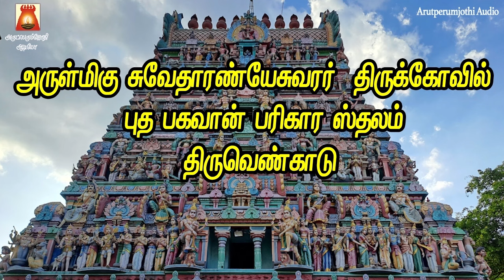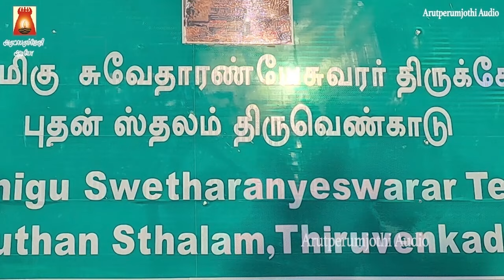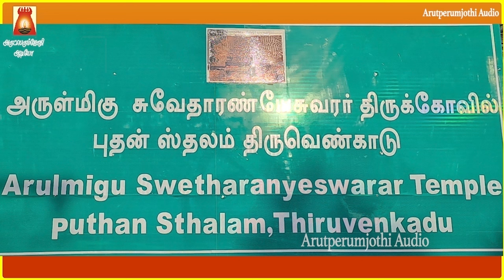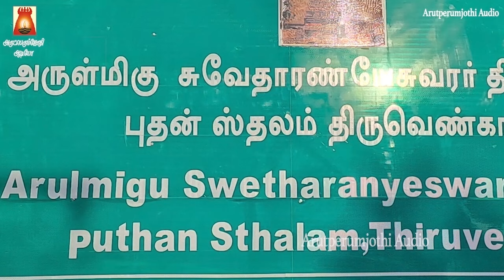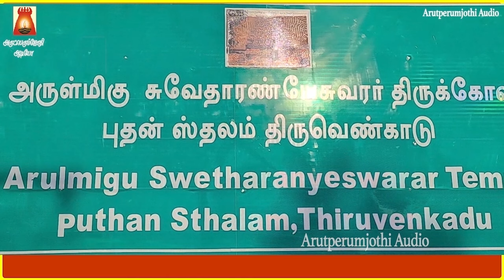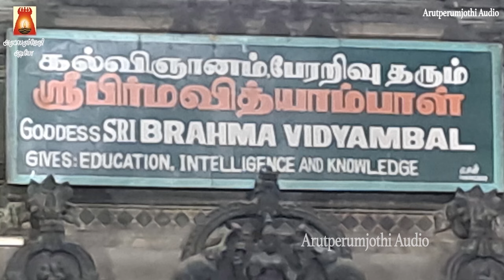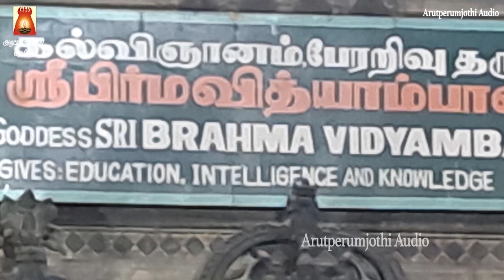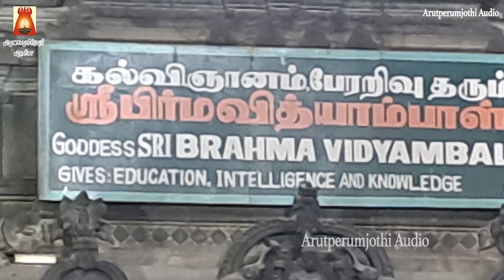WEDNESDAY SPL | THIRUVENKADU | SRI BUDHA BHAGAVAN SUPRABHATHAM | BUDHA PARIHARA STHALAM | NAVAGRAHAM